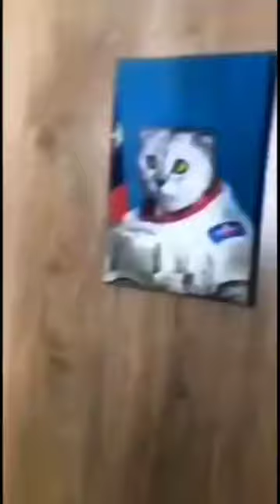Смешные и милые моменты с котами 🤣🤣🤣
🎥 by: Unknown please DM us get credit.
Dm (contact) us to fix/credit/removal